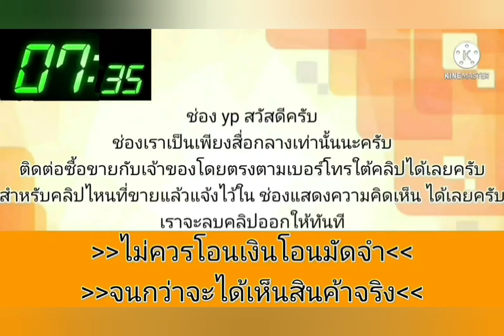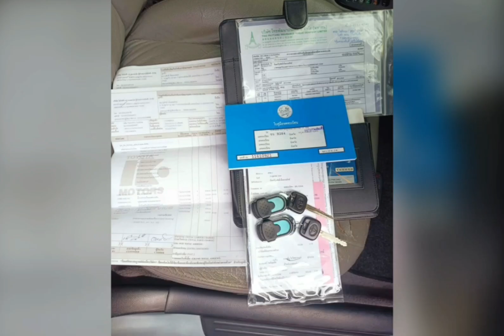vios ไฟหยัก💥เดิมๆโรงงาน👍 เจ้าของดูแลอย่างดี👍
2006 Toyota vios

฿79,000

เดิมกว่านี้ผมก็ไม่รู้จะหาที่ไหนแล้วครับ🥰ขออนุญาตขายครับvios ปี 06เกียร์ออโต้ เครื่อง1.5 ประหยัดๆเดิมสนิท😍รถบ้านนายทหารใช้เครื่องดีเกียร์ดีแอร์เย็นเจี๊ยบ😍ภาษีพรบต่อถึงปี 68 ประกันภัยชั้น 3+กุญแจรีโมท 2 ดอกพร้อม book service 0 ตลอด ภายในสะอาดมากไม่มีขาดสีเงาตาแตกน้ำมันล้วนไม่เคยติดแก๊สรถบ้านแท้ๆ เปิดราคา 79000บาทสนใจทดลองขับได้รถอยู่ท่าน้ำนนทบุรี[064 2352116เต้ยครับ